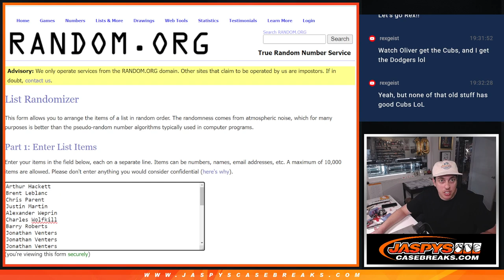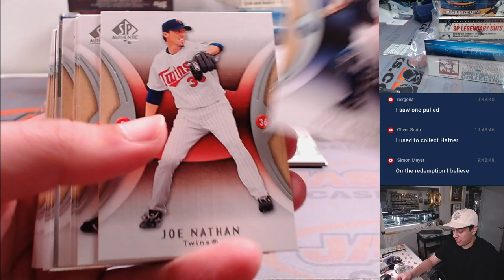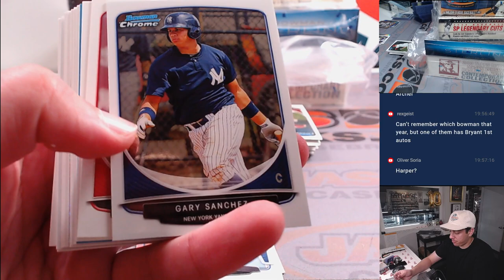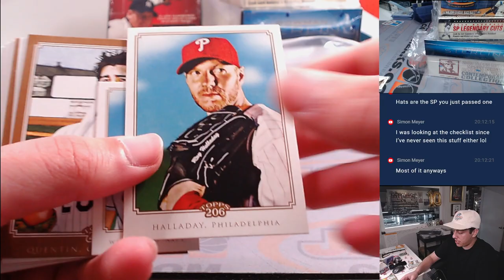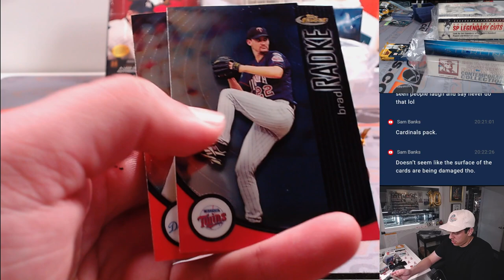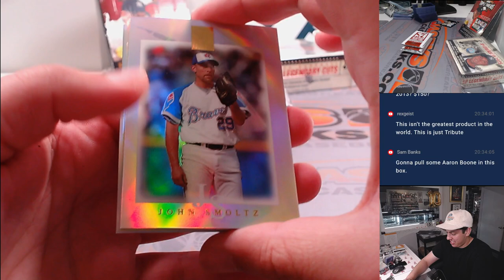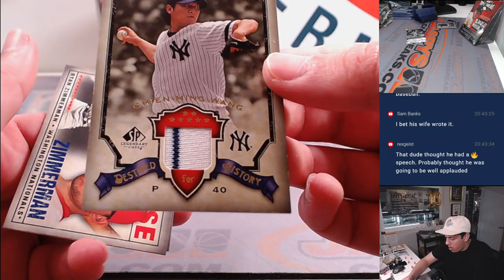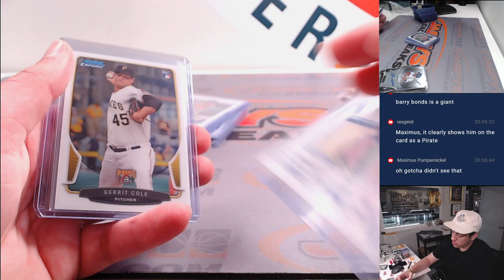Sat. 5/18/24 - JASPY'S 8-BOX THROWBACK BASEBALL MIXER *RT*